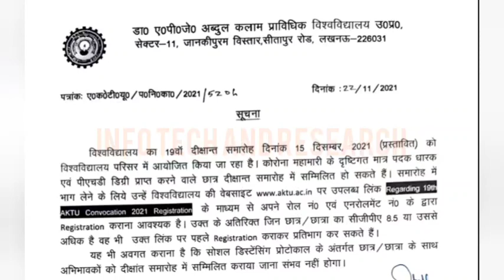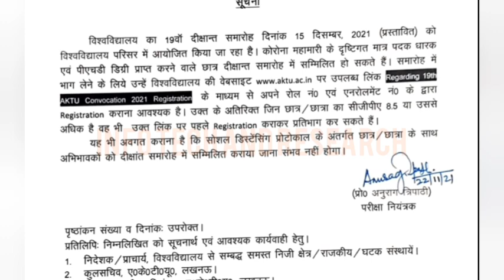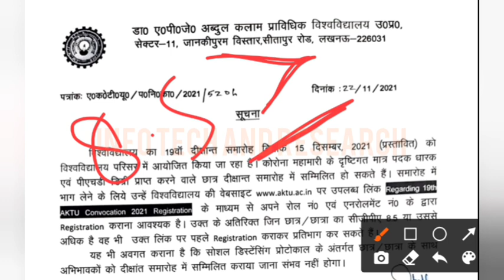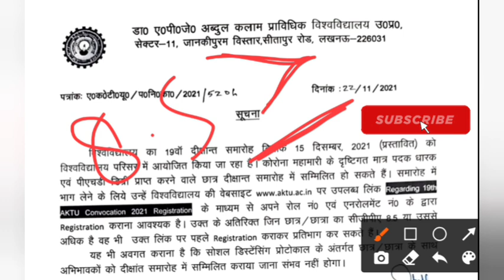aktu latest news | aktu news today | aktu Top Student | aktu final year | aktu PhD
aktuLatestNews | aktu news today | aktu today news
aktuFinalYear | aktu PhD

4GB RAM, 64GB Storage Price_Below_10000. Best Amazon Offer Today Only

Price_Below_10000 6GB- 128GB Storage . Best Amazon Offer Today Only

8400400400 - Doubtnut Whatsapp ( Instant Doubt Solving)
1) Apne Doubt ki photo kheecho
2) Sawal ko crop karke send karo
3) Turant Video Solution pao
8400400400 par Whatsapp karke apne sabhi Doubt ko kardo out!!

aktu live
aktu news latest

aktu news final year d.pharm
aktuexamnewstoday
aktu exam

bteuplatestnews
amunewstoday
manuunews
jminews
iitnews
jminews

aktutodaynew
aktunewstoday
aktulatestnews